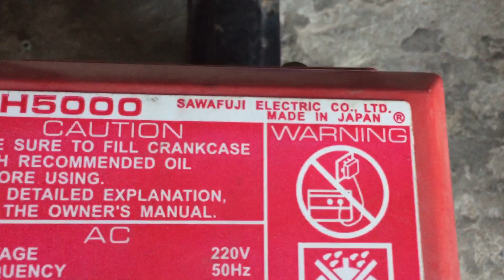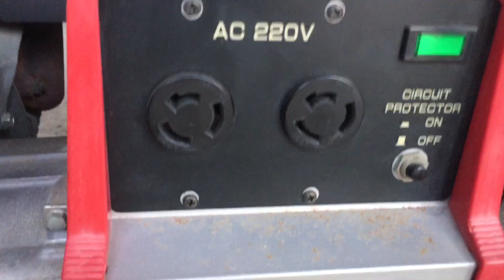[ Máy Phát Điện ] Máy Phát Điện Cũ Elemax SH5000 Nhật Xịn 99% Giá 16.5 Triệu